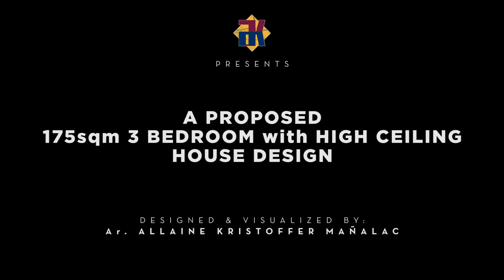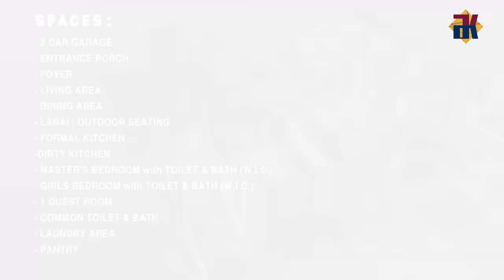HOUSE DESIGN 3 Bedroom Bungalow with High Ceiling | 175sqm | Exterior & Interior Animation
Sa Arkitekto Sigurado (Get an Architect)

A 3D Animation Design Concept of a 175sqm. 3 Bedroom Bungalow with High Ceiling House Design on a 580 sqm. (20.0 x 29.0meters) Lot.

PROJECT DESCRIPTION:

GROUND FLOOR AREA:  175 sqm.
*Carport Not Included

SPACES:

- 2 Car Garage
- Foyer
- Living Area
- Dining Area
- Lanain | Outdoor Seating
- Formal Kitchen
- Dirty Kitchen
- Master's Bedroom with T & B | Walk in Closet
- Girl's Bedroom with T & B | Walk in Closet
- Guest Room
- Common Toilet & Bath
- Laundry Area
- Pantry

Approximate Cost : 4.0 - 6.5M php (roughly around 83,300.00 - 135,200.00 usd)
Price may vary depending on your location.

 Please note that the designs presented in this channel are for reference use only.
For a safe, functional and cost-effective plan and design, consult an Architect.

MUSIC BACKGROUND:
Hot Coffee by Ghostrifter Official